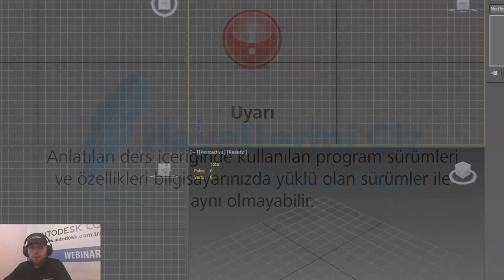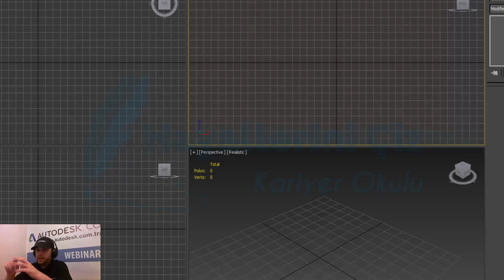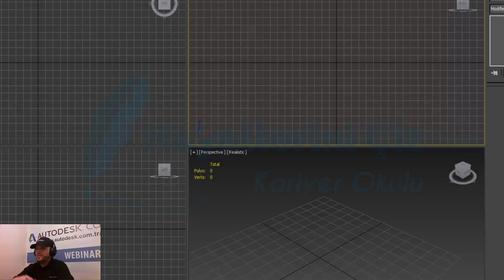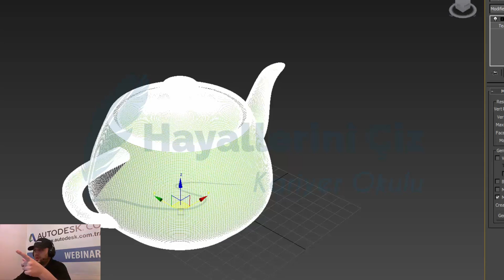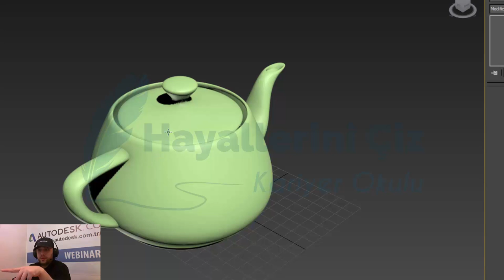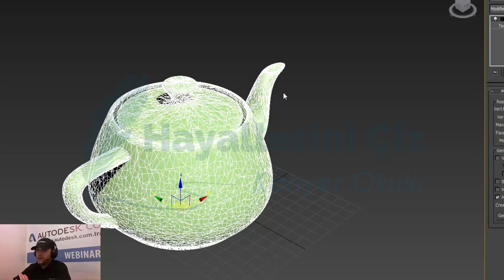3Ds Max Multires Kullanımı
Bu dersimiz de 3Ds Max Multires Kullanımını inceliyoruz.